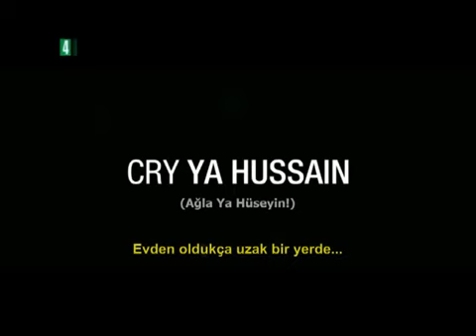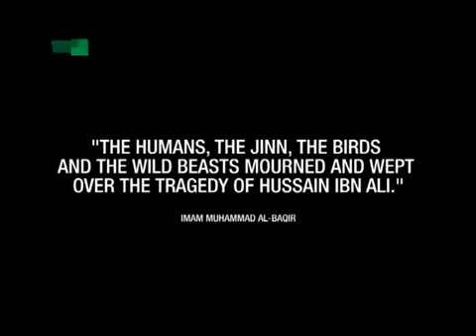Ya Huseyn (İngilis dilinde, alt yazı türk)